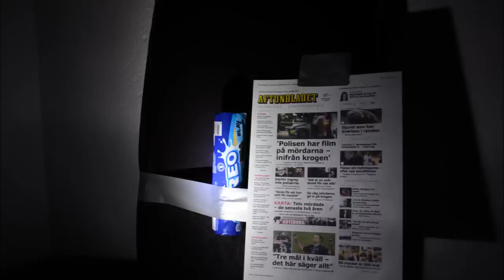Nickelback Oreo movie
Congratulations.
You just bought yourself more time.